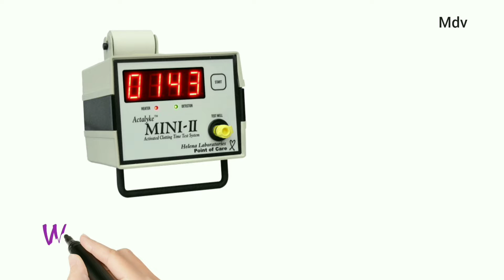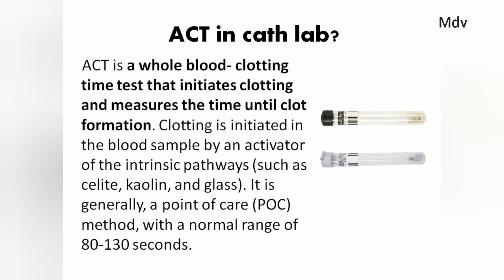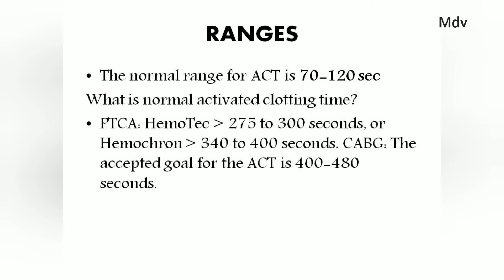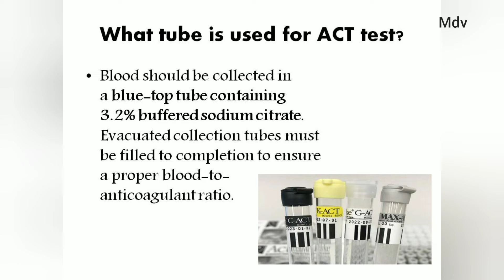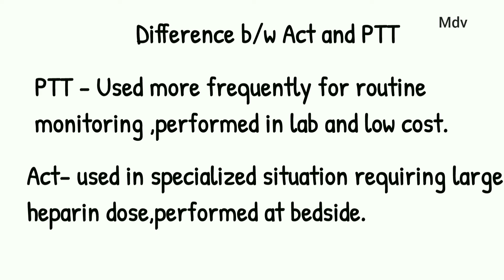ACT | why Act machine is important in cathlab ?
The activated clotting time (ACT) is commonly used to monitor treatment with high-dose heparin before, during, and for a short time after medical or surgical procedures that require that blood be prevented from clotting, such as heart bypass surgery, coronary angioplasty, and dialysis.